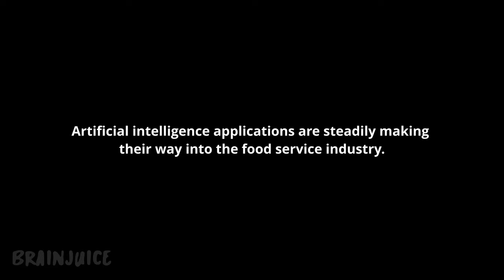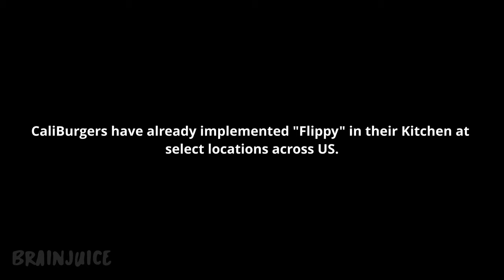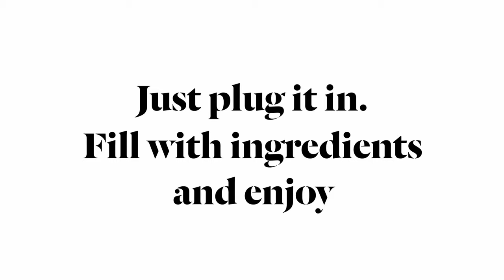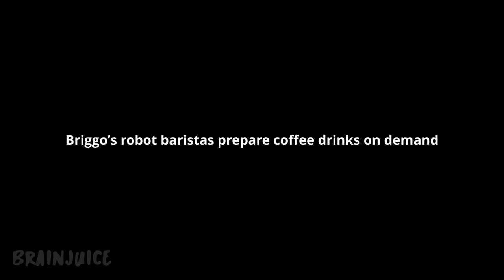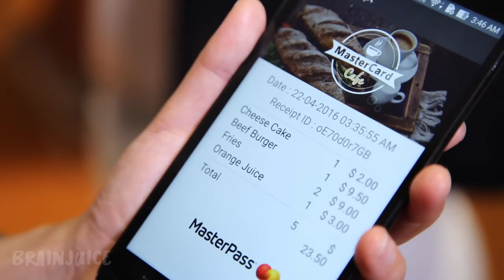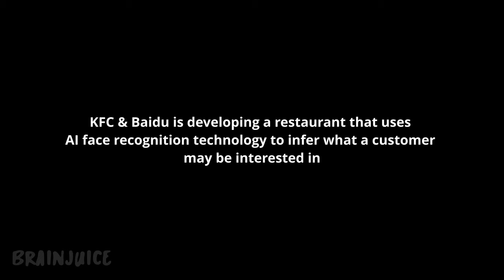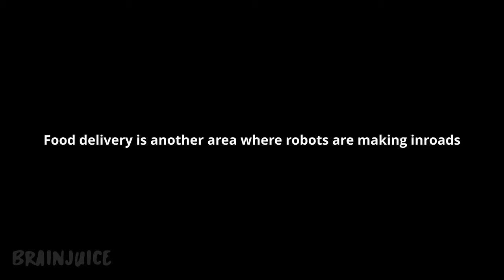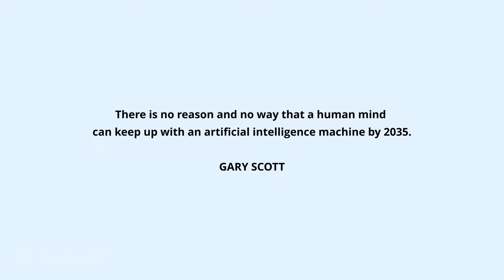AI: THE FUTURE RESTAURANTS | Impact of Artificial Intelligence in Food Service Industry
Impact of Artificial Intelligence in Food Service Industry.

Artificial intelligence applications are steadily making their way into the food service industry.

FLIPPY : California-based Miso Robotics is a startup focused on AI-driven robotic solutions for the kitchen environment. The company’s flagship AI kitchen assistant, “Flippy,” assists with grilling, frying, prepping and plating. Flippy is capable of cooking burgers and placing them on buns. CaliBurgers has already implemented "Flippy" in their Kitchen at select locations across US.

JAPAN: In Japan Kaiten-zushi is a sushi restaurant where the plates with the sushi are placed on a rotating conveyor belt or moat that winds through the restaurant and moves past every table, counter and seat. Customers may place special orders. The final bill is based on the number and type of plates of the consumed sushi.  The selection is usually not limited to sushi; it may also include drinks, fruits, desserts, soups, and other foods.

BRIGGO's ROBOT BARISTA: Here in the US, Briggo’s robot baristas prepare coffee drinks on demand, typically in corporate environments.

PERRER: Japanese technology firm SoftBank has collaborated with MasterCard to generate an AI-driven humanoid robot called Pepper. Pepper is a robot waiter that processes customer orders, provides product recommendations and allows customers to make payments via their Mastercard account by using the robot’s handheld tablet.

5.Colonel Sanders takes it one level higher. KFC is developing a restaurant that uses AI face recognition technology to infer what a customer may be interested in ordering – based on their sex, facial expressions, and other visual features. It uses Chinese search engine Baidu's cutting edge

"predicting behavior based on physical traits is called physiognomy"

Restaurants may also take advantage of new technology to offload menial work. Redwood City, California-based Bear Robotics, for example, has created a robot named Penny that can serve and bus tables. “Everybody loved to see the robot in the restaurant,” Bear Robotics CEO John Ha said.

Food delivery is another area where robots are making inroads.

GINGER: Standing around 5 feet tall, Ginger is a humanoid robot designed to deliver food between the kitchen and restaurant tables. To do this, it uses smart sensors to work out what is happening around it, in order to figure out the best way to maneuver inside the restaurant’s environment. Paaila Technology.

KIWIBOT Kiwi designs tiny buggy-style electric robots that roll along city sidewalks at about 4 miles per hour and hold a couple of bags of groceries.

DRU: Domino’s does plan to have wheeled robots deliver pizza to customers in Europe by the end of the year. In co-operation with Starship Technologies, Domino’s Robotic Unit will use small six-wheeled robots to deliver pizza to customers within a one mile radius of stores in Germany and the Netherlands.

FLIRTY DRONES: Dominos have already tied up with Flirty a drone company to deliver pizzas using food delivery drones.

Taco Bell & Subway – AI Bots for Ordering

It is unlikely we will see the person behind the counter disappear in the near term, but companies are invested heavily in the belief that orders taken by machines are going to grow noticeably in the coming years.